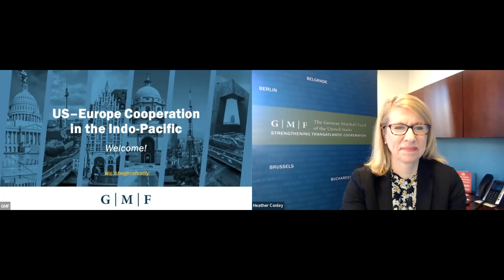US–Europe Cooperation in the Indo-Pacific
Welcome Remarks
Heather Conley
President, The German Marshall Fund of the United States

The US Indo-Pacific Strategy and the
Role for Europe
Kurt Campbell
Deputy Assistant to the President and Coordinator for Indo-Pacific Affairs,
US National Security Council

Gunnar Wiegand
Managing Director for Asia and the Pacific, European External Action Service

IN A FIRESIDE CHAT WITH
Bonnie Glaser
Director, Asia Program, The German Marshall Fund of the United States

Panel
Implementing US–EU Cooperation
in the Indo-Pacific
Gabriele Visentin
EU Special Envoy for the Indo-Pacific

Mira Rapp-Hooper
Director for Indo-Pacific Strategy, US National Security Council

Moderator
Garima Mohan
Fellow, Asia Program, The German Marshall Fund of the United States

The new US Indo-Pacific strategy, released in February 2022, focuses on strengthening collective capacities of partners and allies and acknowledges the value an engaged Europe could bring to the Indo-Pacific. Given the many commonalities in the US and European Indo-Pacific strategies, a crucial next step would be to build upon these convergences and to identify news ways of cooperation in the Indo-Pacific. The German Marshall Fund of the United States (GMF) invites you to our upcoming event, exploring US–Europe cooperation in the Indo-Pacific. Following welcome remarks by Heather Conley, GMF, we will start with a fireside chat with Kurt Campbell, US National Security Council, Gunnar Wiegand, European External Action Service, and Bonnie Glaser, GMF Asia, on the US Indo-Pacific strategy and the role it envisions for Europe. This will be followed by a panel featuring Gabriele Visentin, EU Special Envoy for the Indo-Pacific, and Mira Rapp-Hooper, US National Security Council, moderated by Garima Mohan, GMF Asia. This panel will explore the overlaps between the US and EU Indo-Pacific strategies, potential areas of collaboration both with the EU and member states like France, as well as specific plans to implement these strategies.